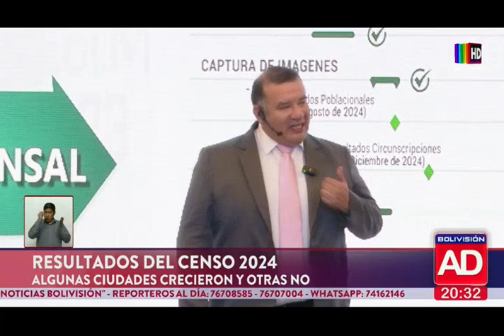Presentaron los resultados poblacionales del Censo 2024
De esta manera se mostraron las cifras del INE.